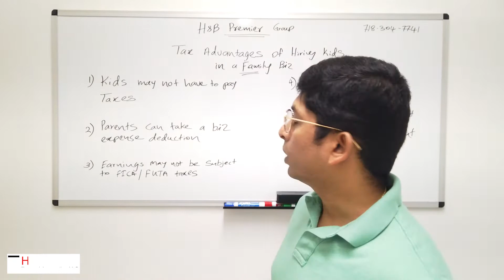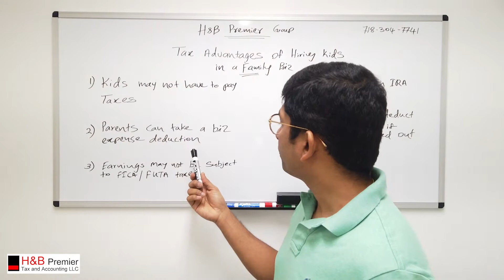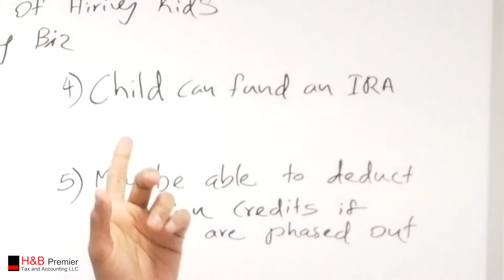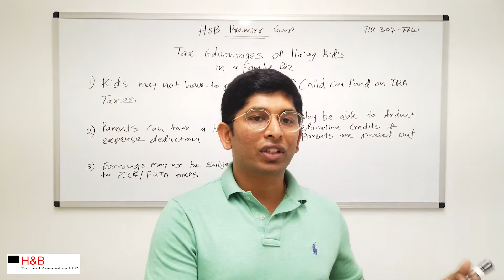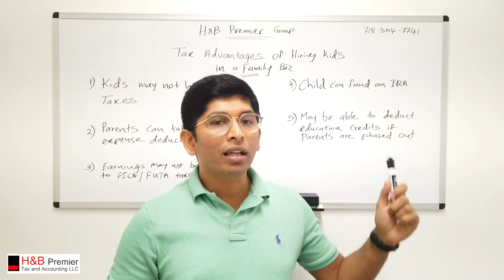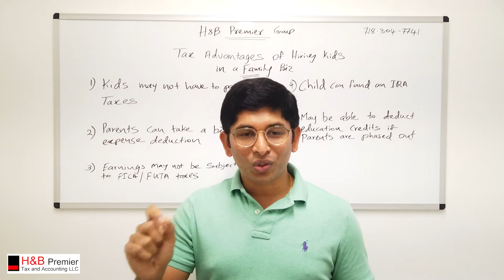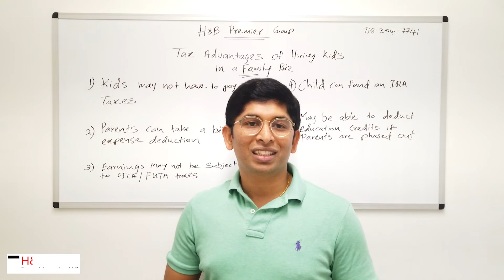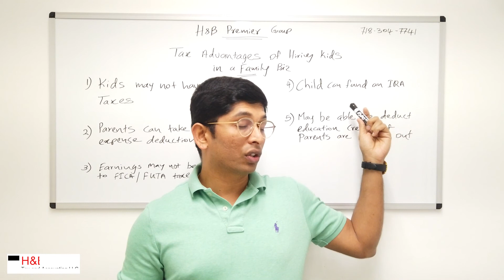Tax Savings Advantages of hiring kids in a family business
Additional information and exceptions may apply. Applicable laws may vary by state or locality. No assurance is given that the information is comprehensive in its coverage or that it is suitable in dealing with a customer’s particular situation. H&B Premier Tax & Accounting LLC and/or Hareesha Boyagodage do not have any responsibility for updating or revising any information presented herein. Accordingly, the information provided should not be relied upon as a substitute for independent research. H&B Premier Tax & Accounting LLC and/or Hareesha Boyagodage cannot warrant that the material contained herein will continue to be accurate, nor that it is completely free of errors when published. Readers should verify statements before relying on them.